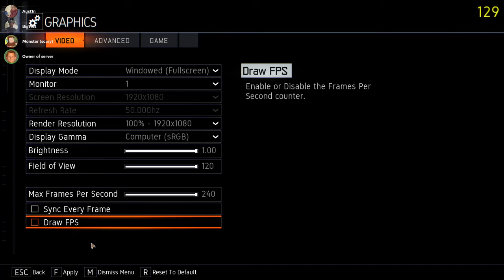POKEMON IN ZOMBIES!?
Join us on this unforgettable journey filled with jump scares, unexpected surprises, and side-splitting funny moments that will leave you begging for more. Whether you're a die-hard Call of Duty fan, a Pokémon enthusiast, or simply love to laugh, this video is a must-watch for gamers of all kinds. So grab your popcorn, buckle up, and prepare for the ultimate fusion of action, humor, and nostalgia!

Get ready to witness the most engaging, hilarious, and unforgettable Call of Duty: Black Ops 3 Zombies Pokémon map funny moments ever captured! Let the gaming madness begin!